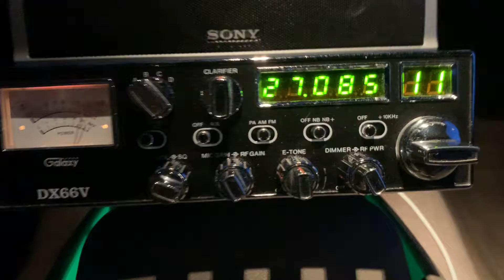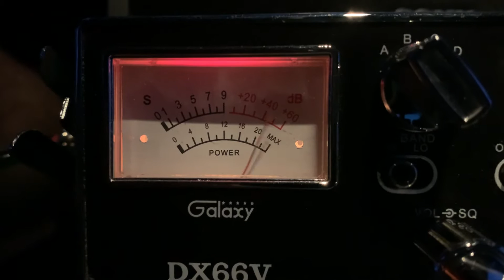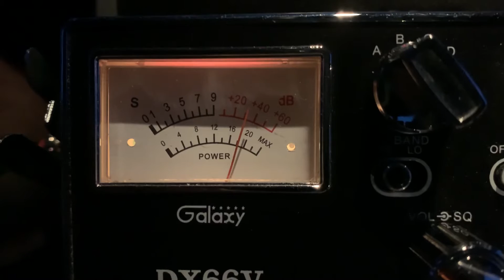Sledge hammer in the Mag and Bad News in Georgia